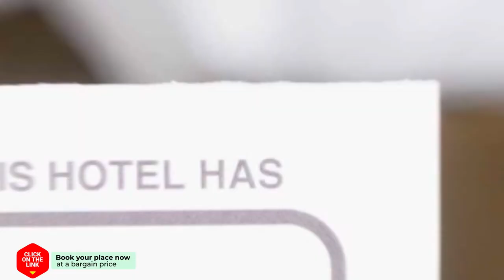B&B Groningen Buiten hotel review | Hotels in Zuidhorn | Netherlands Hotels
B&B Groningen Buiten hotel video review. Hotels in Zuidhorn, european 3 stars hotels.